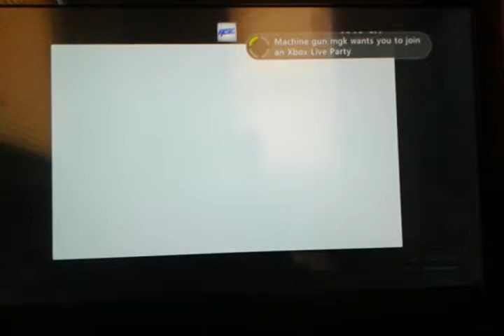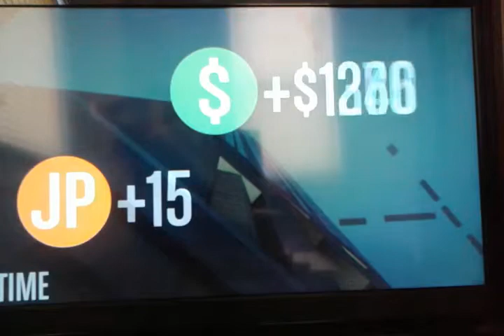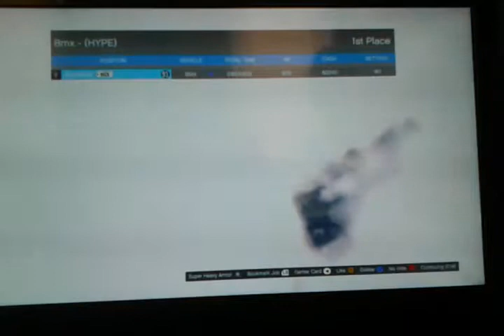GTA V. Anounomous